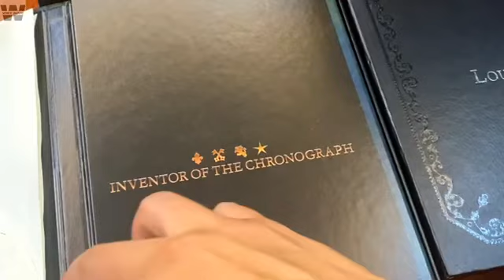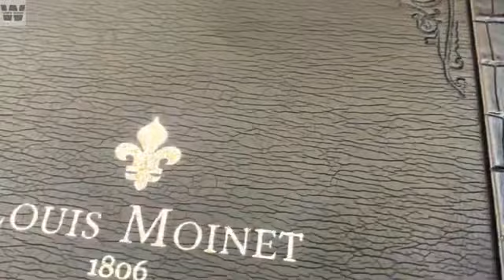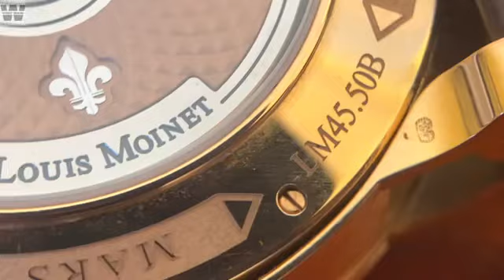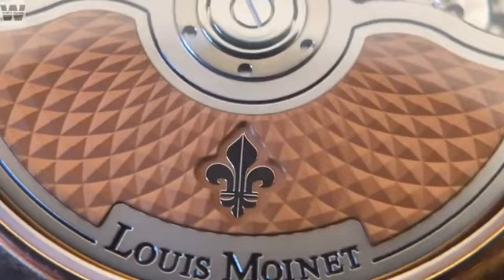Mở Hộp Siêu Phẩm Louis Moinet Mars vàng đúc 18k gold..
Hàng lướt
Louis Moinet Mars vàng đúc 18k gold..
✅ Tình trạng lướt, fullbox
✅ Size 43,2mm
✅ Mã LM-45.50.MA.
✅ Kính Sapphire chống xước.
✅ Chất liệu vàng khối.
✅ Chống nước 50m.
Địa chỉ: Hiệp Trọc Đồng Hồ Đẹp Lô 34/35 Tạnh Xá 1 Đông Vệ Thành Phố Thanh Hoá